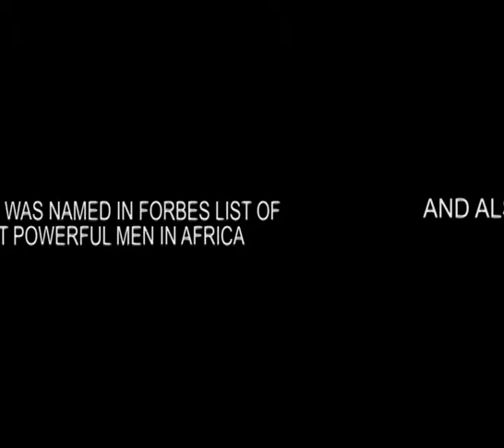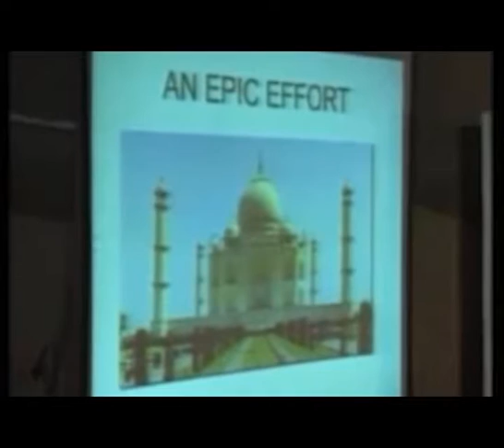SIM SHAGAYA 10 SECRETS TO SUCCESS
Sim Shagaya is a Nigerian entrepreneur and business mogul.He is the founder and C.E.O of one of West Africa's largest electronic commerce website Konga.com and he is also the executive chairman of DealDey, a daily deal website. In 2014, he was named in Forbes' list of "10 Most Powerful Men In Africa.